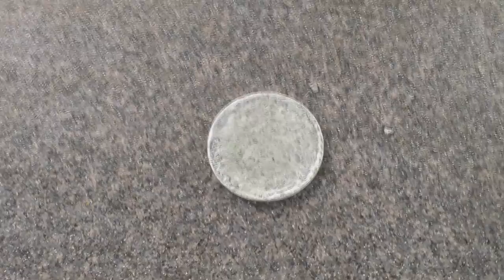Как получить цинк бесплатно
Очень простой способ получения цинка, из использованных батареек.